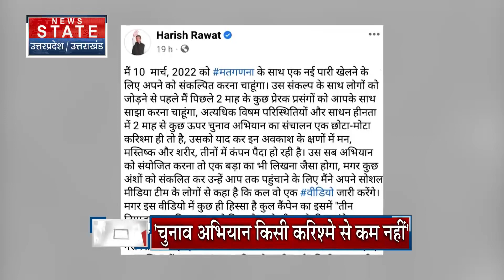UP Election 2022: समाजवादी पार्टी के घोसी प्रत्याशी दारा सिंह चौहान का जबर्दस्त विरोध। Akhileshyadav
UP Election 2022: समाजवादी पार्टी के घोसी प्रत्याशी दारा सिंह चौहान का जबर्दस्त विरोध

News State Apps डाउनलोड करें:
Download Android and iOS Apps for more updates: